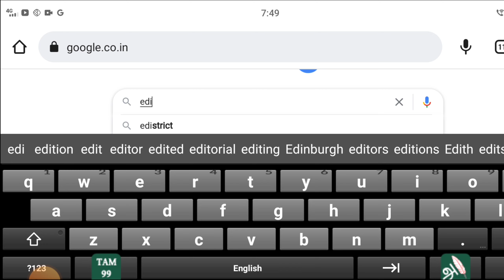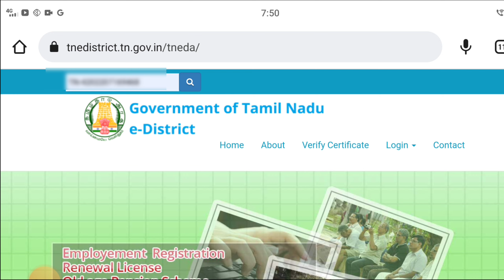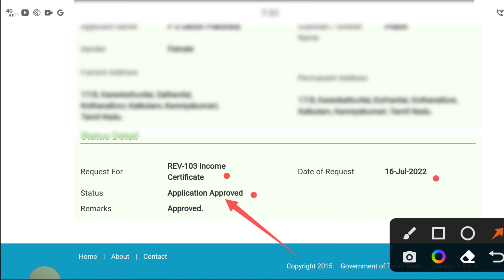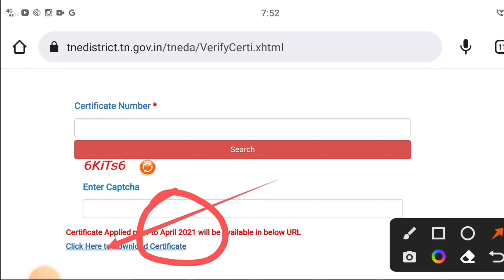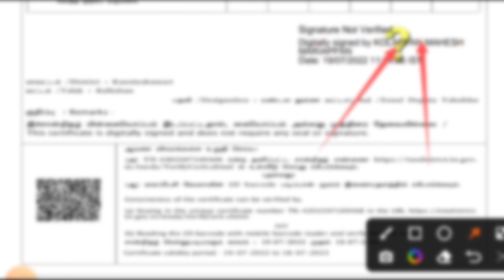how to download all e sevai certificate online 2022 tamil